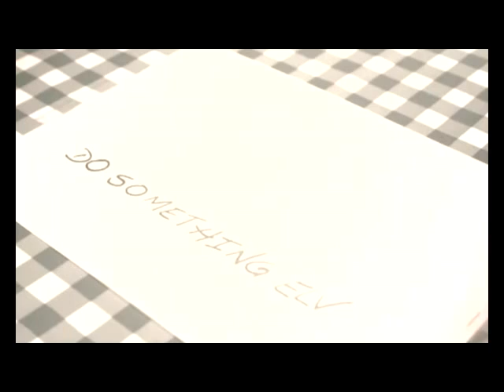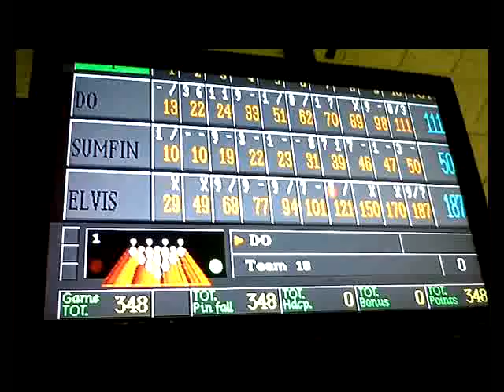Happy Birthday Elvis!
Our compilation of the Elvis birthday tributes so far. Thanks to everyone who's taken part. It's been great fun. We're going to keep the project running for 2012 so if you'd like to do a little something Elvis, go on, just do it!

Happy Birthday!